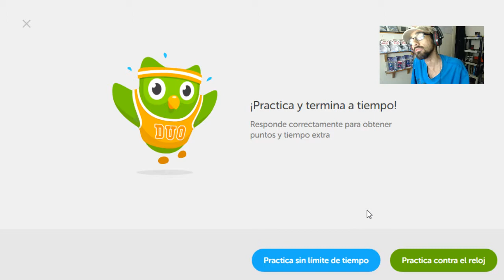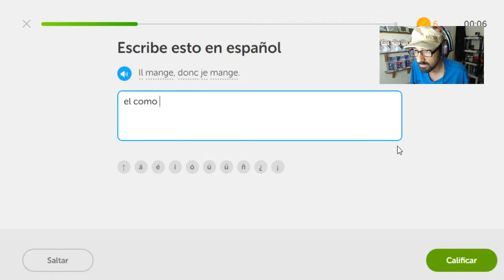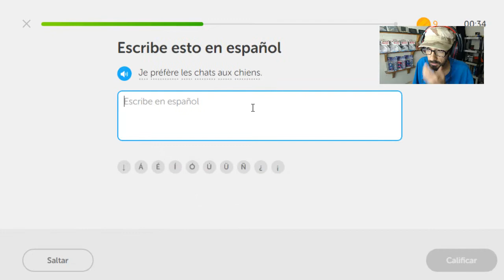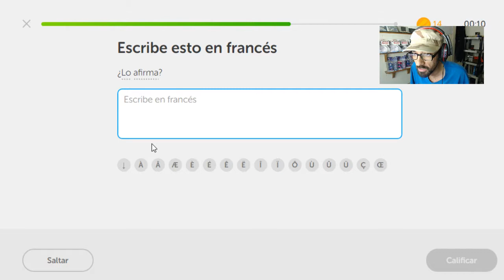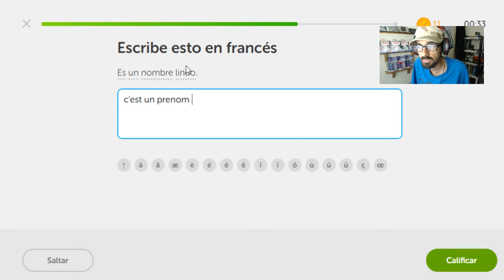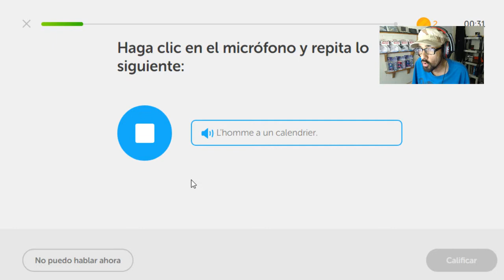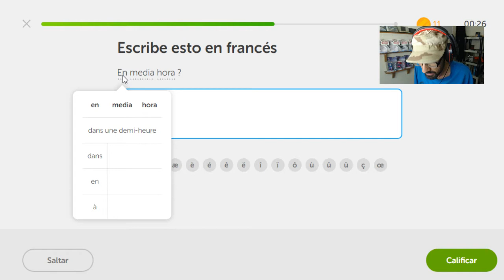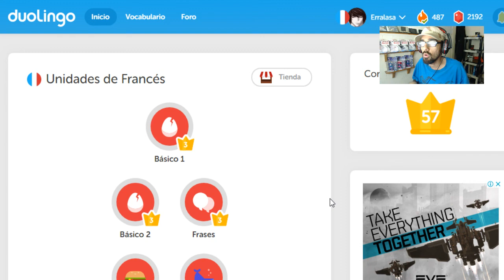Vocabulario Francés día 87 Reto de rachas